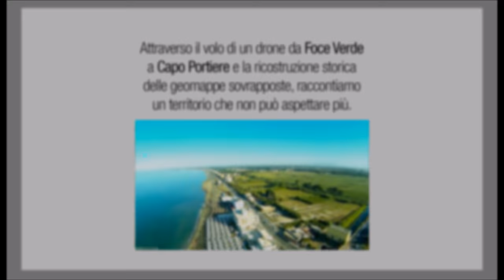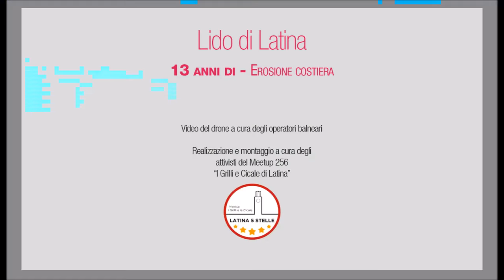video meetup 256 erosione costiera